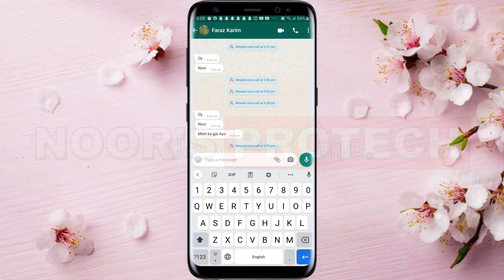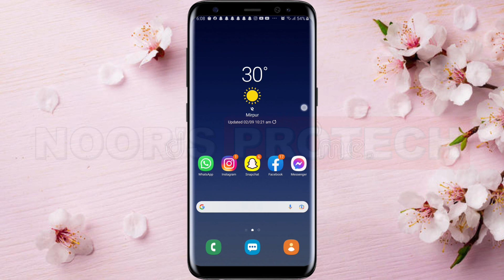New Whatsapp Tricks (September 2021) You Should Try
Hello Friends!

1) Useful WhatsApp Tips & Tricks
2) Smartphone User Must Know
3) WhatsApp new tricks 2021
4) Top New Settings and Tricks of Whatsapp 2021
5) New Whatsapp TIPS, TRICKS!!! 2021
6) Hidden WhatsApp Tricks 2021
7) SECRET WhatsApp Tips, Tricks and Hacks that will Shock You

"NOOR'S PROTECH" Official YouTube Channel

Here you can get information about:
                   Android Latest Software & Applications, iPhone Latest Software & Application, Best Software For Windows, Mobile Repairing & Unboxing...
If You Are Knowledge Seeker For Related Videos Then Come Join Us.